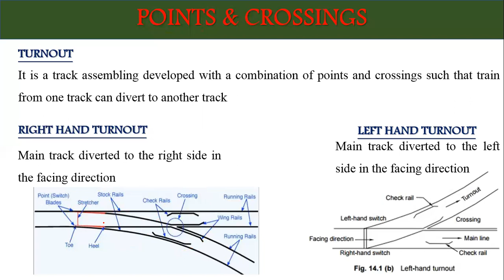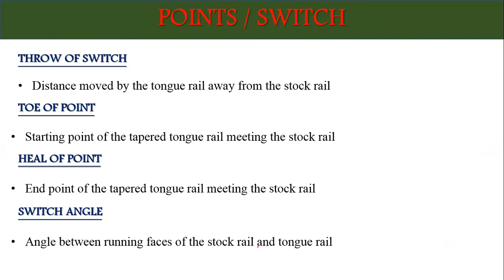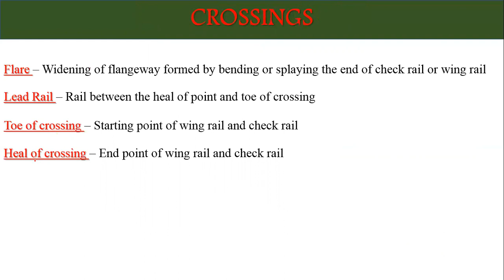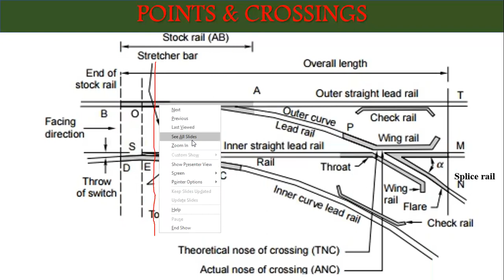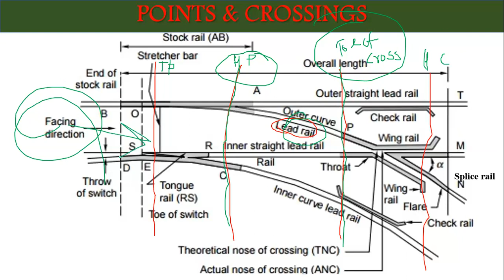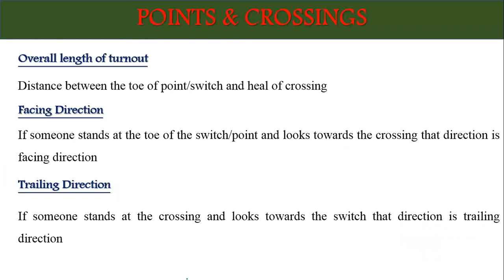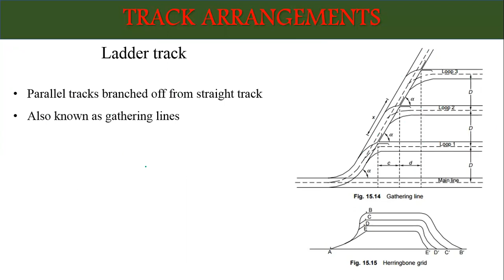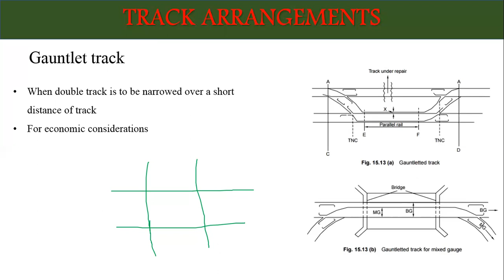Transportation Engineering Class 14 - Points & Crossings